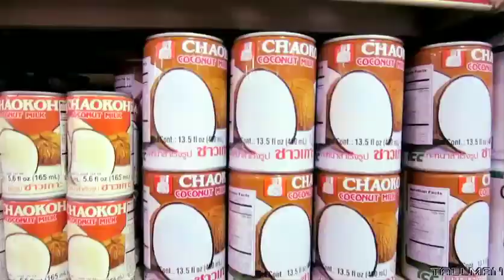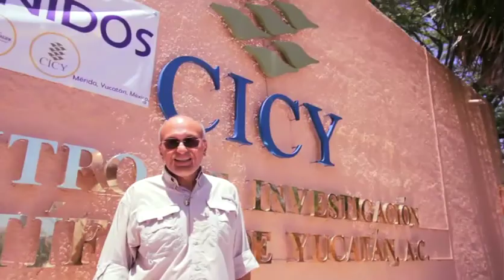Residentes: El lado personal de la ciencia. Dr. Carlos Oropeza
Uno de los proyectos estratégicos del CICY durante casi dos décadas ha sido el Programa de Cocotero Resistente al Amarillamiento Letal. El Dr. Carlos Oropeza, investigador de la Unidad de Biotecnología del Centro, explica la importancia de este cultivo, conocido como el árbol de vida.